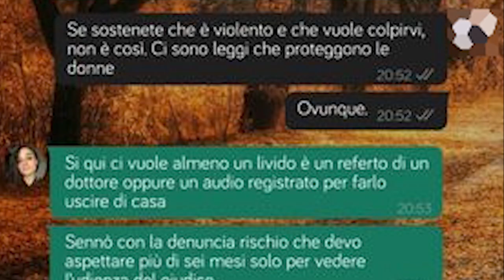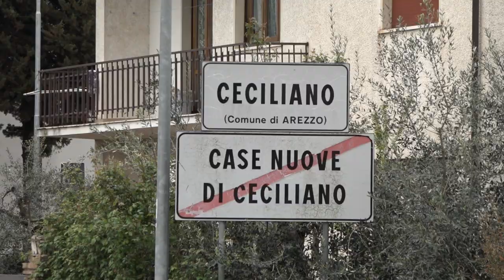Madre e figlia uccise, Sara aveva paura: le confidenze ad un amico